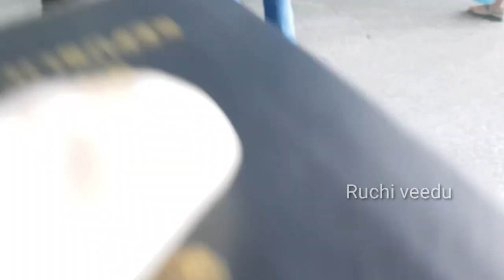😰എന്റെ മെഡിക്കൽ ചെക്കപ്പിന് പോയപ്പോൾ ... 💉💉💉😰 | A day in my life | ruchi veedu Sketch media